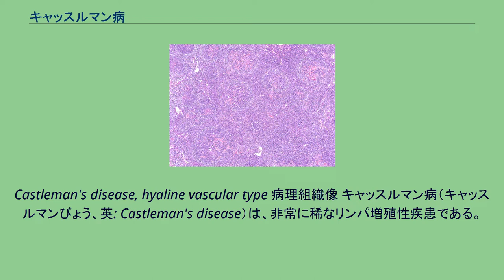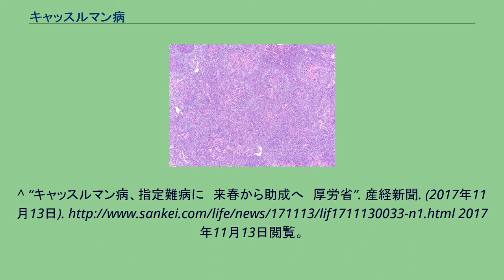キャッスルマン病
Castleman's disease, hyaline vascular type 病理組織像 キャッスルマン病（キャッスルマンびょう、英: Castleman's disease）は、非常に稀なリンパ増殖性疾患である。
1956年にアメリカの病理医ベンジャミン・キャッスルマン(Benjamin Castleman)医師が初めて原因不明の病気として報告したことから、キャッスルマン病と名付けられた。
病態である腫大したリンパ節からインターロイキン（IL-6）というサイトカインが過剰に生成される。
それらが健常な血球と結び付き、異常な免疫血球に変化。
正常な細胞を攻撃することで生体内で様々な炎症を引き起こす。
日本では1500人程度しか患者が報告されていない。
現在アクテムラなどの分子標的治療薬の有効性が認められている。
慢性的なリンパ節腫大。
血液検査においては、CRP上昇、免疫グロブリン上昇などが顕著に見られる。
その他に貧血、発熱、食欲不振、体重減少、発疹などが報告されているが症状には個人差がある。
血液検査とリンパ節の一部摘出による組織検査が主。
造血系の病理は病理部が担当しない大学が多く、血液内科での診察が主となる場合が多い。
症状が様々で個人差も大きいため、正確な診断や治療に至らず、診断までに数年を要するケースが目立つ。
はっきりとした原因は現在特定されていない。
1つのリンパ節が腫れるHV/限局型と複数のリンパ節が腫れるPC・MCD/多発型に分けられ、前者の場合、その部位の切除で治療するとされる。
後者の場合、現代医学で治療方法は解明されていないが、ステロイド系抗炎症薬や免疫抑制剤を用いて、対症療法で症状を抑えていく。
治療薬として、治験後2008年にアクテムラが世界初の薬として中外製薬から発表されているが、その投与治療は副作用報告や使用成績調査が随時更新されている。
薬剤副作用による免疫力低下での肺炎など。
詳しくは中外製薬アクテムラの公式ページを参照。
日本では2018年春より指定難病に追加される予定である。
^ “キャッスルマン病、指定難病に　来春から助成へ　厚労省”. 産経新聞. (2017年11月13日). 2017年11月13日閲覧。